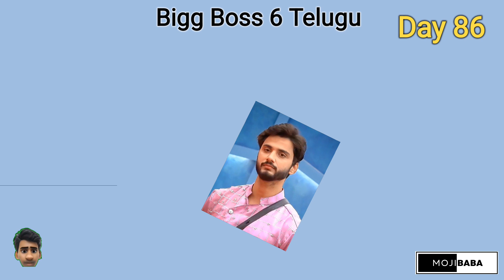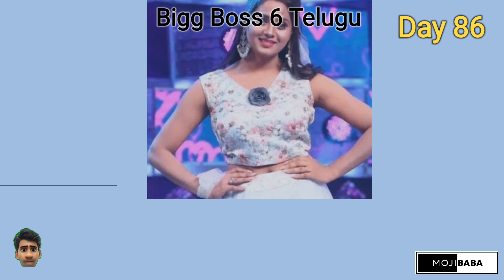Ticket to Finale ఎవరు lead లో ఉన్నారు | Bigg Boss Telugu 6 Day 86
bigg boss telugu 6 voting